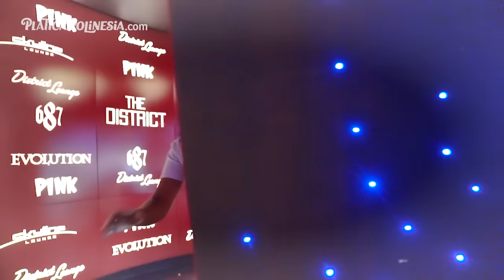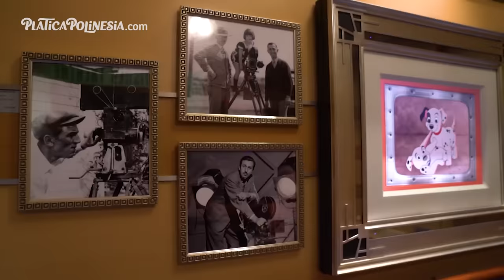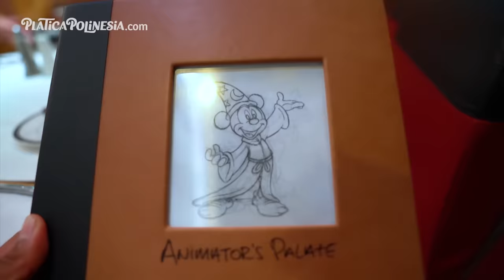MI CUMPLEAÑOS. PLAYA, CRUCERO Y REGALOS | LOS POLINESIOS